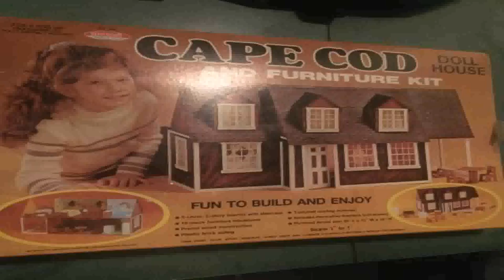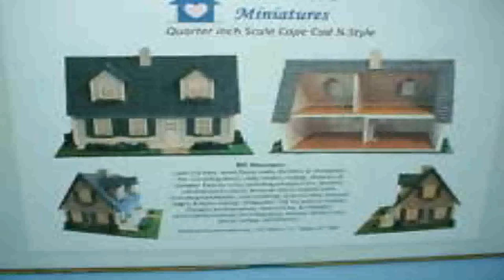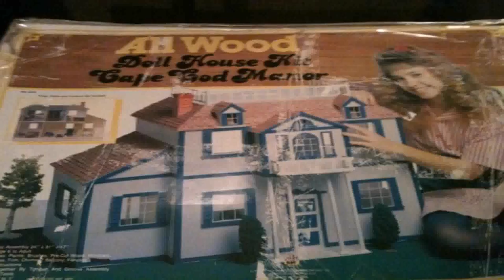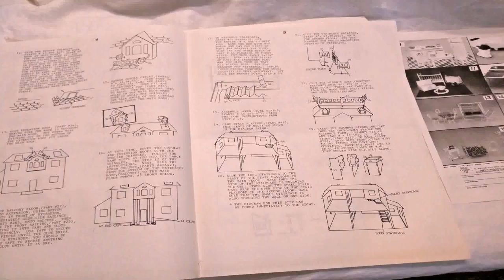Cape Cod Style Dollhouse (see description) (see description)